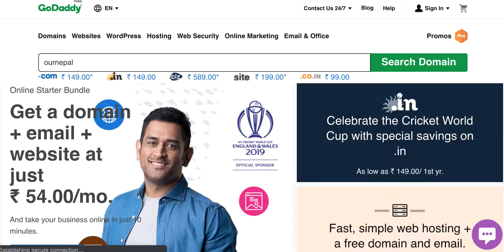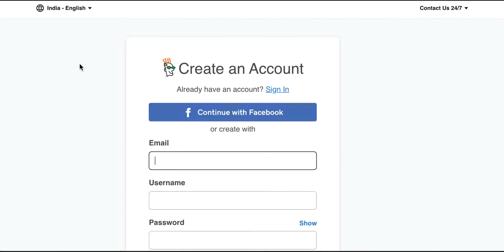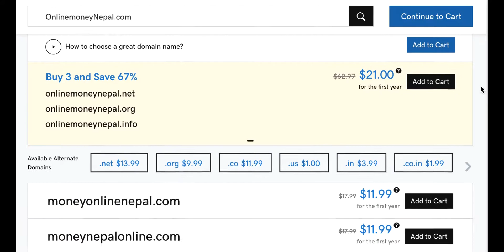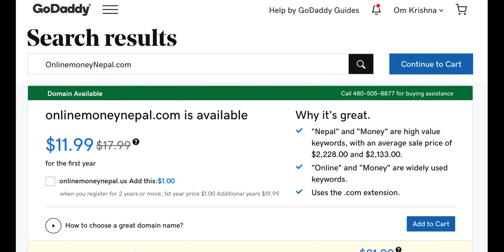Buy Domain Name From Godaddy नेपालीमा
Godaddy is one of the popular domain registers. It is easy to buy GoDaddy domain from Nepal.

Declaimer